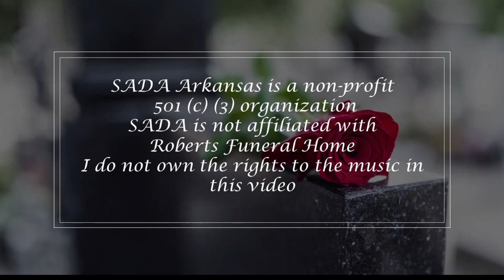John Lloyd Brewer January 27th, 1947 - March 31st, 2022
The SADA escort team was honored and privileged to escort John Lloyd Brewer to the Fort Smith National Cemetery on April 5th, 2022